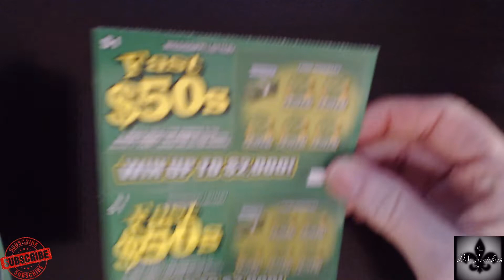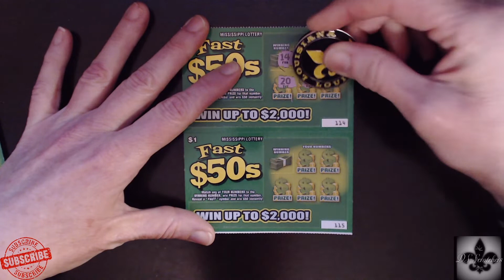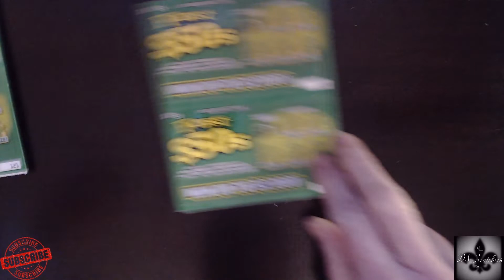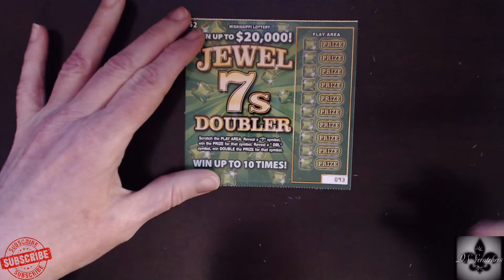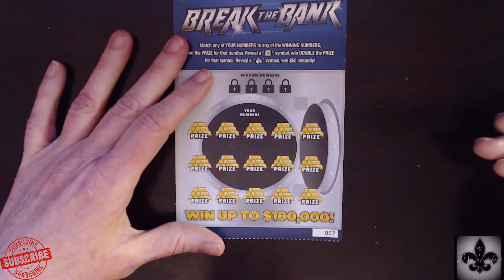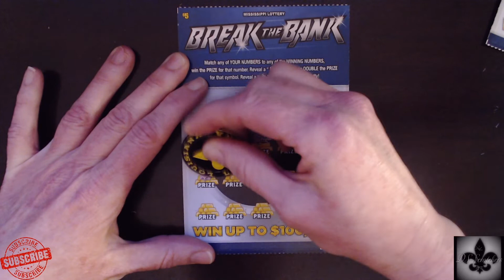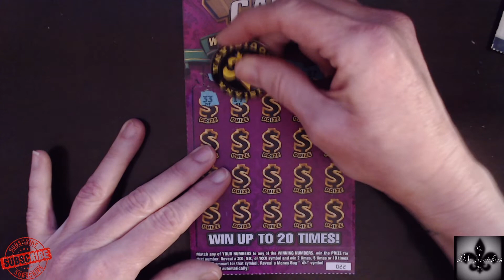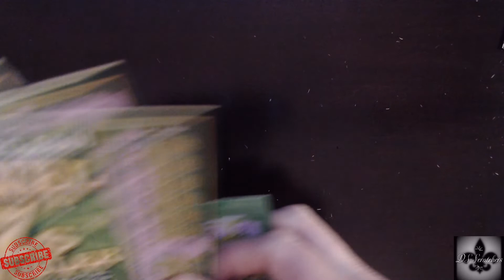$60 MISSISSIPPI TACO TUESDAY!